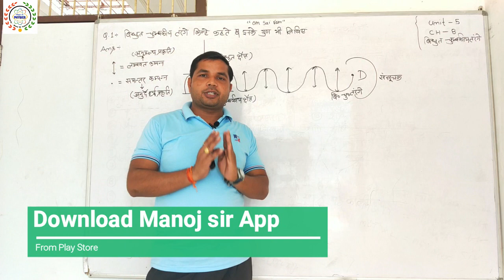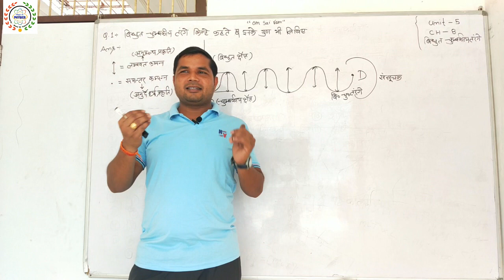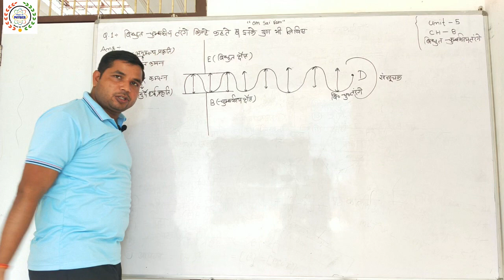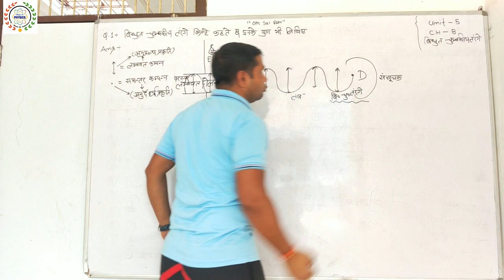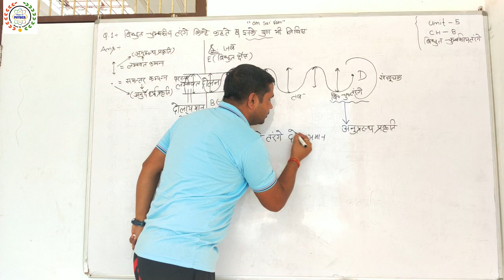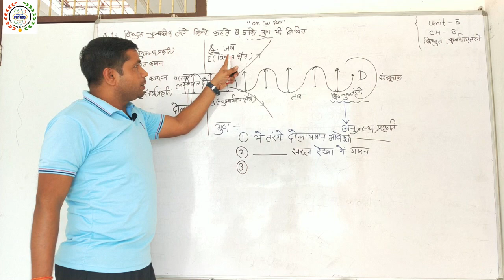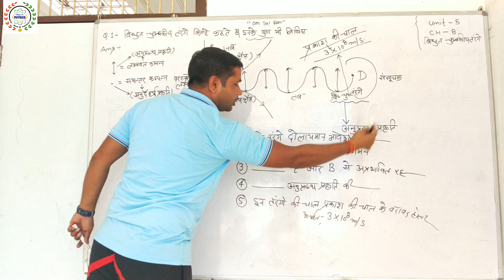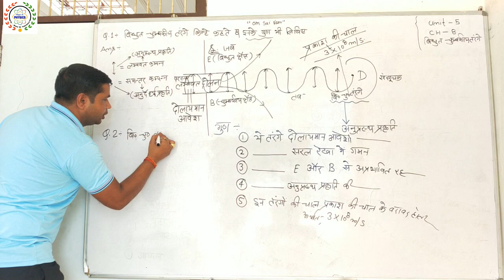1.विद्युत चुंबकीय तरंगें और इनका मूल स्त्रोत(class 12th physics)